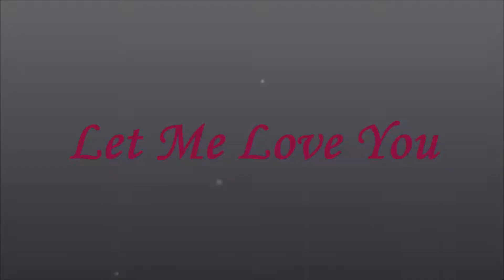Let Me Love You - Melany Turner (cover) Justin Bieber ft DJ SNAKE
Hiiiiii !
I know I'm not so much online this times but I will try to post more videos...